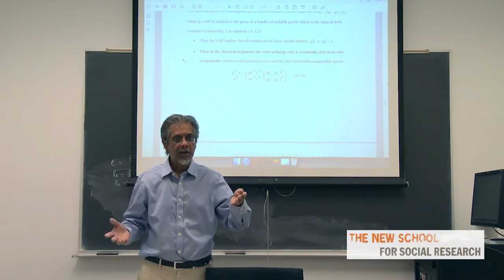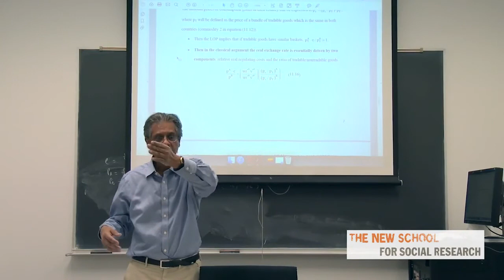Anwar Shaikh on Trade and Quantity Theory of Money